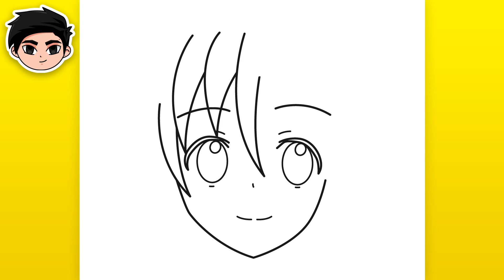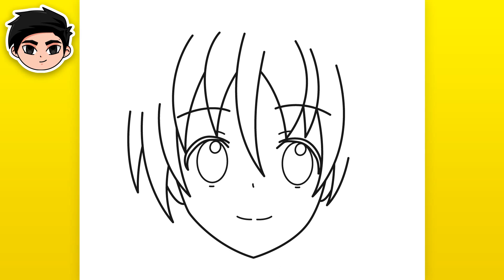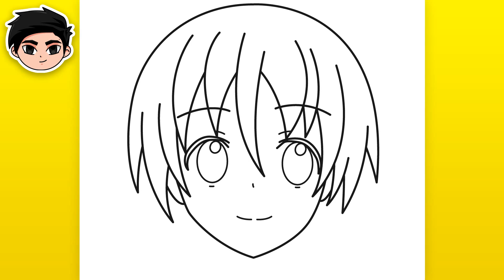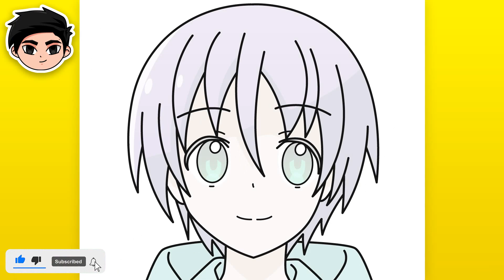Como Dibujar Nasa Yuzaki (Tonikaku Kawaii)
¡Gracias!